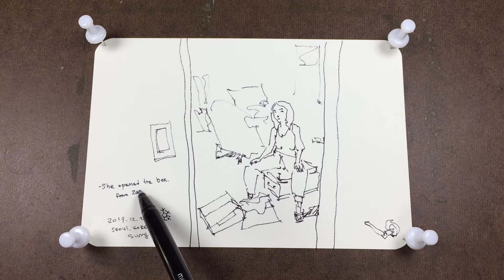Draw My Day #0006 : She opened the box from Zara - Drawing Postcard + Watercolor Painting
I am drawing everyday of my life on the postcard.

All art is abstract.

Drawing is not difficult.
You don’t need to draw like a picture.
You don’t need to follow the rule.
Just draw whatever you want in your way.
All you need is a pen and a piece of paper.

Draw your day!

Watercolor Postcard / Natural Color - 154 x 104 mm
Pen drawing - monami pluspen 3000
Watercolor Painting - Winsor & Newton Watercolor